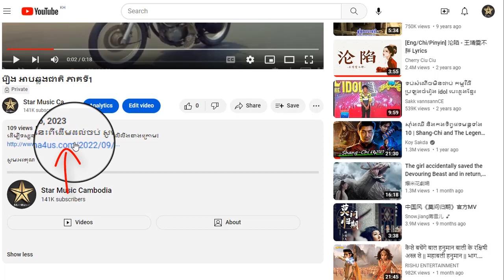រឿង អាបឆ្លងជាតិ ភាគទី8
ដើម្បីទស្សនារឿងនេះពីដើមដល់ចប់ សូមចុចលើលីងខាងក្រោម៖

សូមអរគុណ